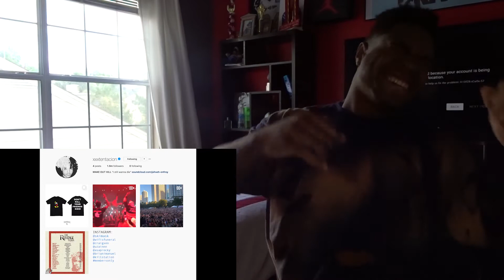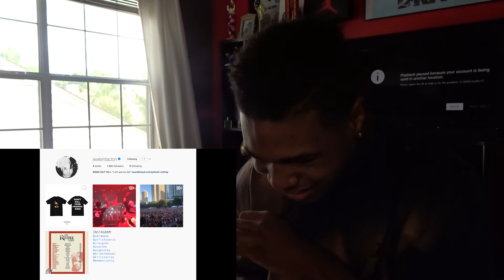XXXTentacion x Ski Mask The Slump God - Off The Wall (REACTION)